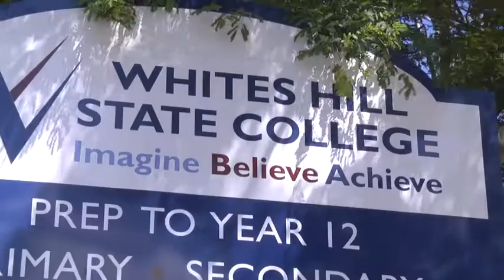Study in a Queensland Government School – Quoc Bao from Vietnam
Quoc Bao from Vietnam talks about why he chose to study at Whites Hill State College in Brisbane, Queensland.